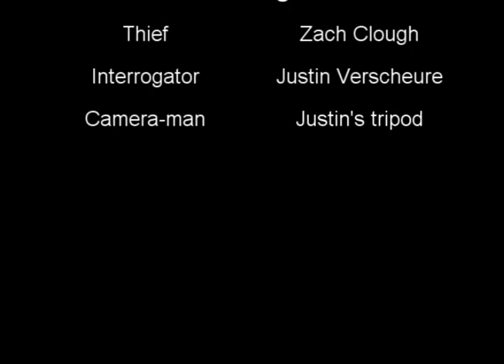The Interrogation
Film for video class